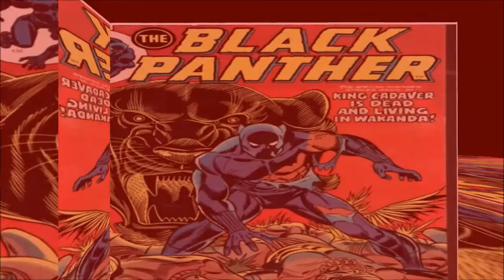Kingdom Hearts Union Cross 10Mill 150 Tickets Pull (Global & JP)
Combined Both Of My Pulls So I Wouldn't Upload Each At A Time

I Hope You Guys Would Like It,